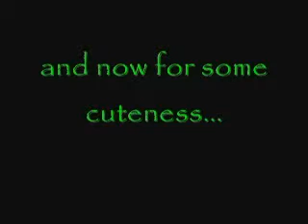09-10-09 - Day 10 - The Legacy of Causes4Cats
Causes4Cats is a cat rescue shelter in Lebec, CA. It is home to 200 cats and survives on grants and donations to take care of their large population.